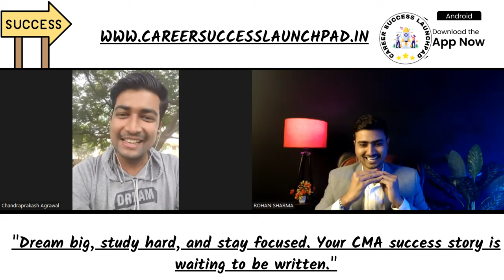📘 CMA Story | 🛤️ CMA Journey | 💰 CMA Salary | 🏅 CMA CAMPUS | CMA Placement | 🌟 CMA Chandra Prakash